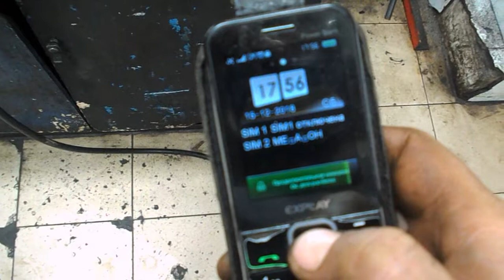приора 788 = замена паука = фарш паука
в данном старом  пауке уже была установлена обманка .
недавно опять пытались восстановить датчик кислорода ( из нерабочего в читаемый ) , но уже не с иномарки,  а с ваза = укунание рабочей поверхности датчика в ортофосфорную кислоту и подпаливание на пламени газовой горелки ( несколько раз , пока не исчезнет окалина с рабочей поверхности  датчика ) , испытание прошло успешно датчик заработал  и читается дст